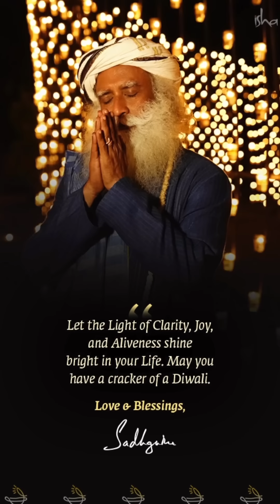Sadhguru’s Message on Deepavali 2023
Music Credits -
Video Clip Credits - Sadhguru, Isha Foundation